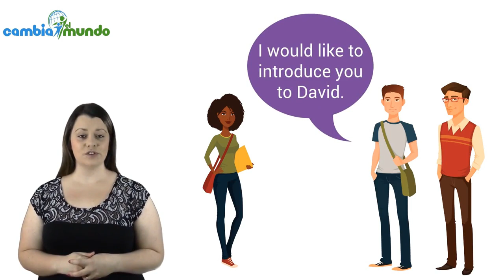Media Pembelajaran Bahasa Inggris Berbasis TIK "UNGKAPAN"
KOMPETENSI DASAR : Mengidentifkasi fungsi sosial struktur teks , dan unsur kebahasaan teks lisan dsn tulisan yang melibatkan tindakan memberi meminta informasi terkait jati diri dan hubungan  keluarga , sesuai dengan konteks penngunaanya
INDIKATOR PENCAPAIAN :
1. Meningkatkan harga diri siswa .
2. Mengembangkan kompetensi dalam bentuk lisan dan tulisan untuk mencapai tingkat literasi perkenalan
PENGEMBANG : Rama Karunia Putri , S.Pd.